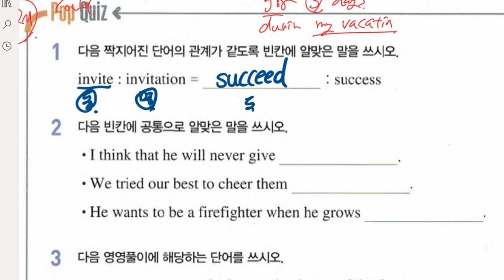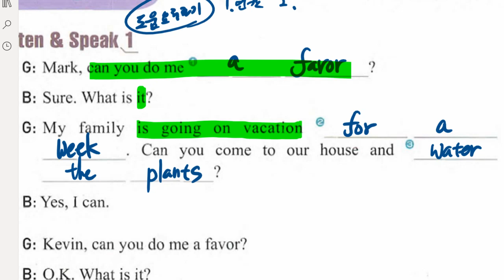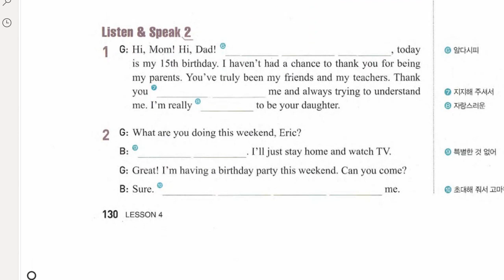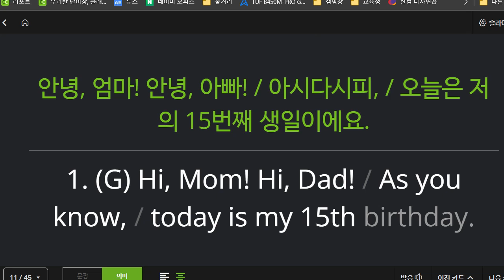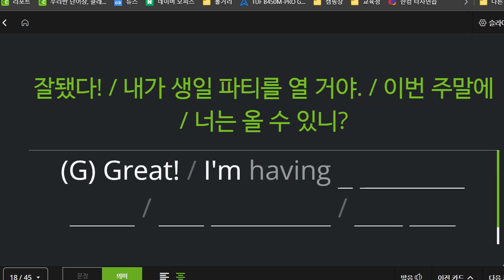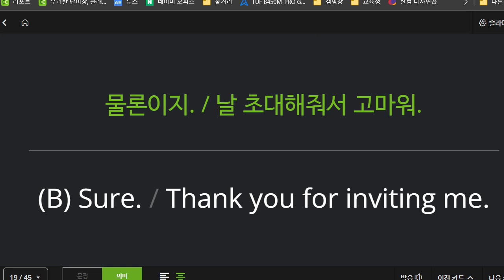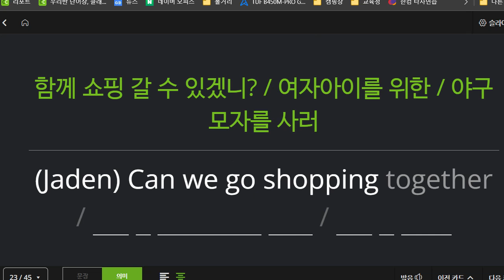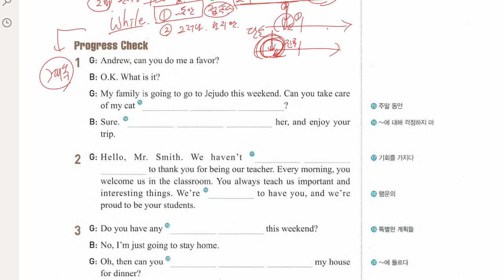중2 2022 06 16 구미중 도송중 미래엔 4과 내신대비